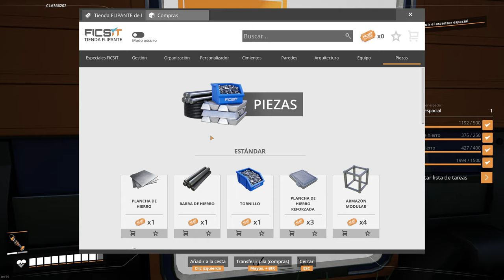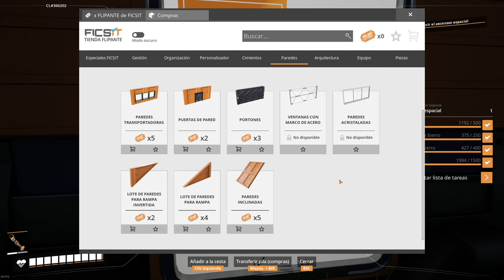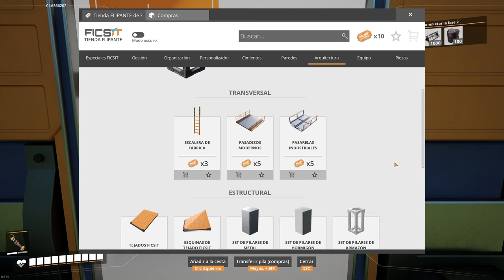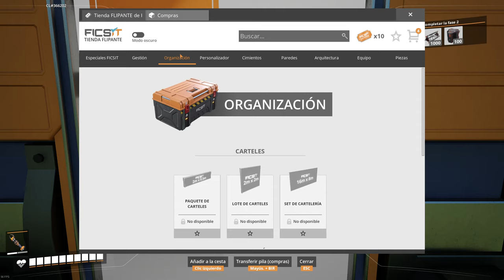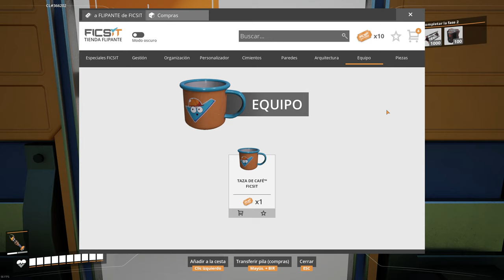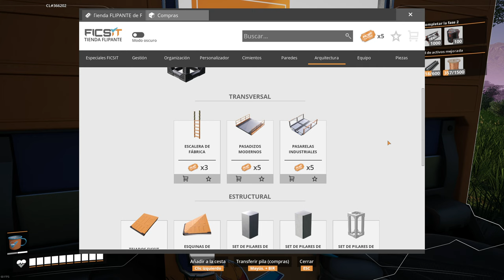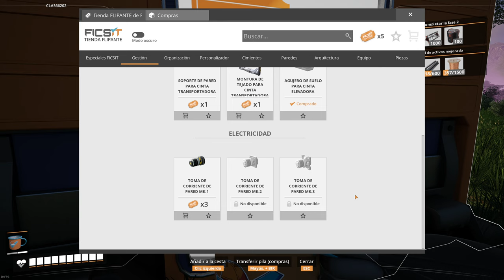12 BIO GENERADORES para salvar la Factoría en Satisfactory 1.0 (6)